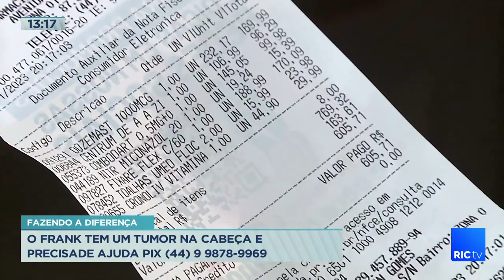O Frank tem um tumor na cabeça e precisa de ajuda